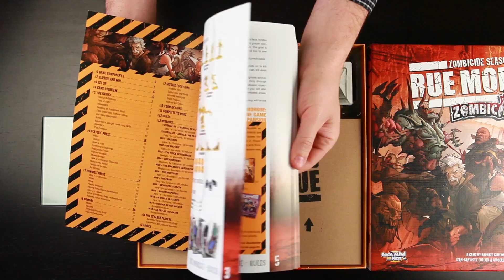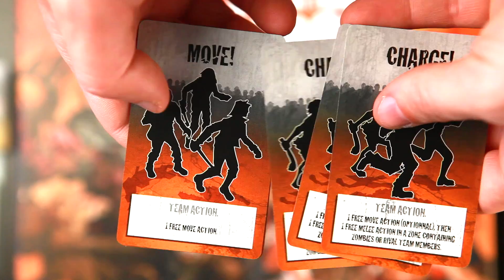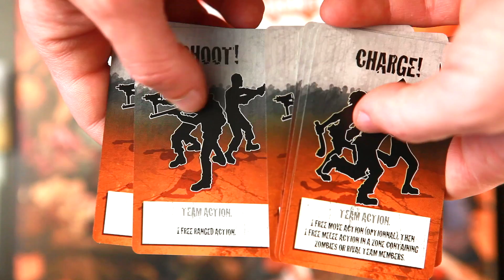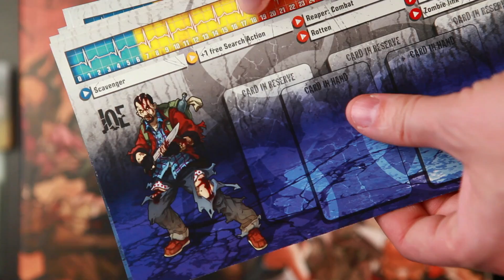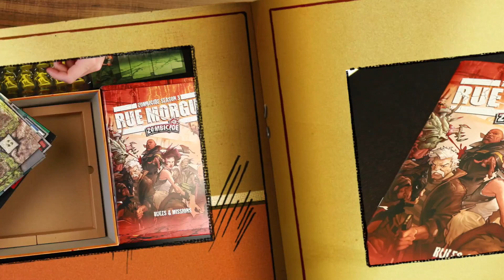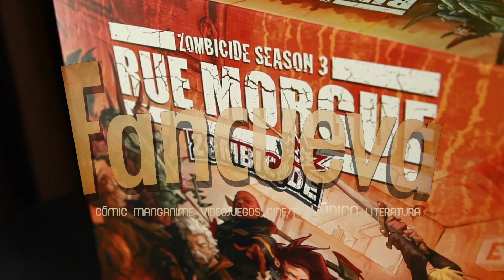Unboxing de Zombicide Season 3: Rue Morgue (Guillotine Games)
Dentro de la caja de Zombicide Season 3: Rue Morgue, un juego de mesa de Raphaël Guiton, Jean-Baptiste Lullien y Nicolas Raoult. El juego está editado también en español por EDGE.